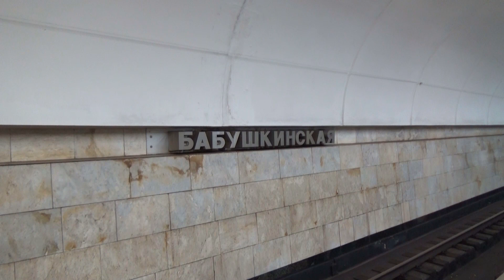Электропоезд 81-765/766/767.3 "МОСКВА" №08 на станции метро Бабушкинская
Электропоезд постоянного тока 81-765/766/767.3 "МОСКВА" с маршрутом №08 (приписан ТЧ-10 Свиблово) сообщением "Медведково - Новоясененская", следует по 1 пути.

Снято на станции метро Бабушкинская, Калужско-Рижская линия, Московский Метрополитен. 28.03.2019 г.